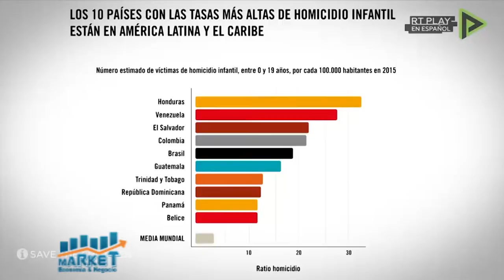Reforma Policial en Republica Dominicana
Entrevista con el Presidente de la comision para la reforma policial, Servio Tulio Castaños.